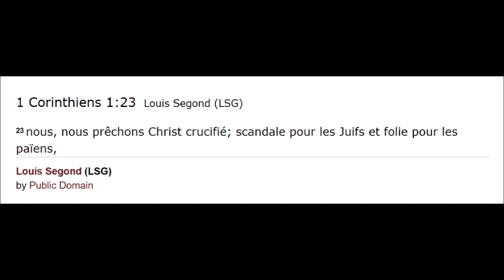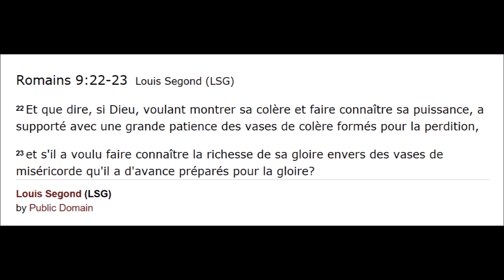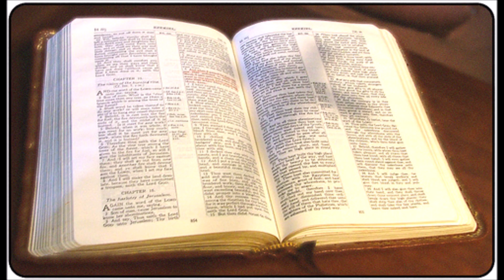Halte au christianisme efféminé !!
Proverbes 16 : 4 : L'Éternel a tout fait pour un but, Même le méchant pour le jour du malheur.